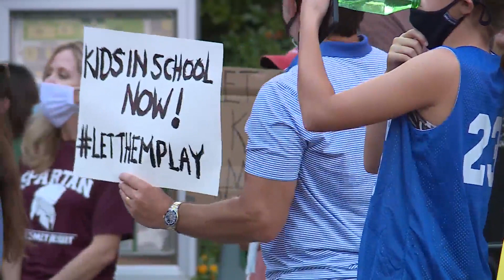St. Louis County parents and students call for fewer COVID-19 restrictions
Demonstrators rallied outside the St. Louis County Government building Wednesday chanting, “Let them play.”   It’s become a familiar chorus in recent days from parents and students who believe current health orders in St. Louis County are too restrictive.